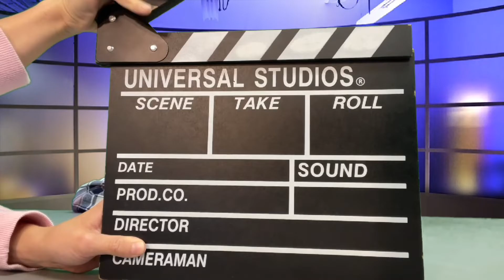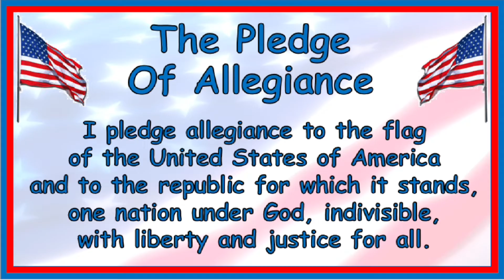Ep 81 WNTE News